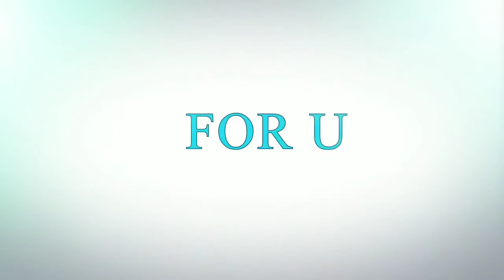Light Effect Design Idea's